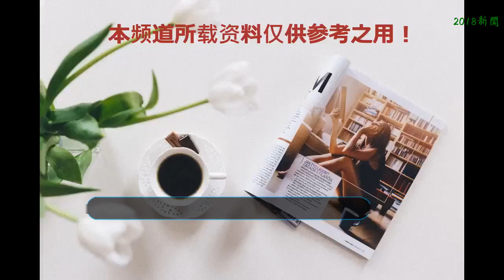變形計：富家女成女神，而農村女患“抑郁癥”，網友：富人游戲！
說起《變形記》，大家都知道是老牌的綜藝節目，不知道大家有沒有看過這檔節目，其實這檔節目的理念是非常好的，是你的孩子改掉壞習慣，而讓農村的孩子接觸新鮮事物以后，便努力進取雙方互相交換自己所在的生活，而達到教育的目的，他們捧紅了很多有錢家人的孩子，可是要毀掉了農村的一些孩子。
    不過這檔節目從播出以來，在社會上也是，受到了很大的影響，觀眾們對于這檔節目也評價非常的高，很多網友都認為這是一檔富人的游戲罷了，其實從一開始就是富人家的孩子，回去以后還是富人，而窮人的孩子回來以后還是窮人，但是卻沒有想到，窮人家的孩子會接受不了這個現實，因為他們的年齡簡直是太小了。
    其實帥氣富家女來到變形記以后也確實大變了性格，而且從一個不地道的孩子變成了一位女神，其實大家應該也都認識他看過節目的，她的名字叫做陳佩雯，陳佩雯已經回到了自己現實中的生活，也變得非常積極向上，已經成為了一個妥妥的網紅兒，變成了一位大女神，現在的他粉絲也是很多。
    而農村的小姑娘叫做王紅林，自從回到農村以后，便性格大變，原本在農村，一個非常樸實的孩子，而變得現在越來越焦躁，也越來越不好好像是在對自己的生活感到非常不滿，而富人和窮人的差別太大，因此接受不了事實，你現在有了憂郁癥，雖然有很多網友為她做出了很多的，評論：網友覺得原本是沒有“富貴命”的孩子卻長了一個“富貴病”像這種城里的“富人游戲”王紅林玩不起！
    對于有錢家的姑娘，陳佩雯經過變形計，是把它打造成了一個完全，沒有缺點的人，從一個叛逆期的孩子變成了一位女神，而對于農村的姑娘來說，卻是非常不公平的，他本來在農村，可以快樂的活到他成人，能夠接受自己的現實生活，經過別人的插手而阻擋了他前進的腳步，小小年紀就不得不接受有錢人和窮人的差距，甚至導致下來的王洪林已經有了憂郁癥，可是他的憂郁中又有誰來能給他買單呢？
    說實在的，其實一開始這個節目都被大家看好，也都知道是富人家孩子玩的游戲，農村的孩子確實非常不公平，在此以后，生活里的小編希望王洪林能夠走出窮人與富人的陰影和抑郁癥，自己的好的生活而對于陳佩雯，生活會越來越好，我們也希望他以后能夠變得越來越強大。
    大家對于變形計，富家女能夠變成女神，而農村的孩子卻患了抑郁癥，網友們卻說是成人游戲，你覺得是成人游戲嗎？下方評論。